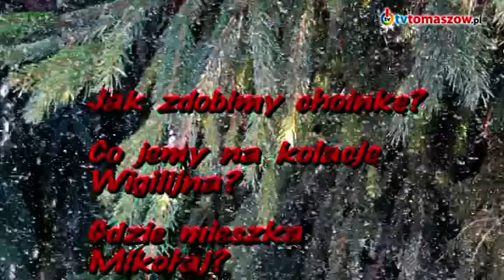Idą święta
Czy Mikołaj ma żonę?. Gdzie mieszka i czym się porusza,co lubi Mikołaj? - na te i podobne pytania odpowiadają dzieci z Przedszkola nr 2 w Tomaszowie Maz.